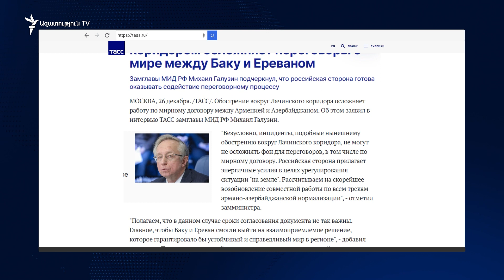Աշխարհն այսօր 26.12.2022